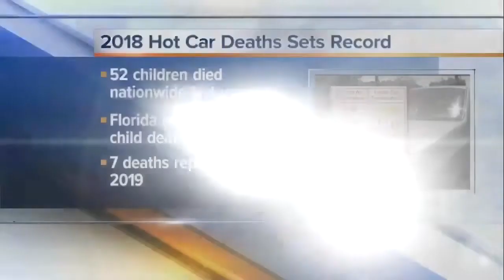23ABC News Latest Headlines | May 21, 6pm